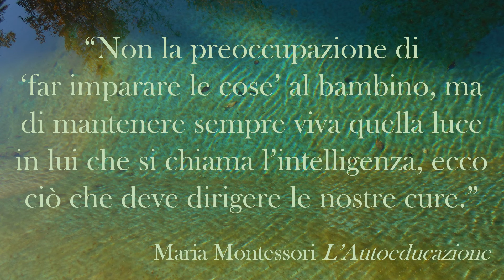Riflessioni per montessoriani - 27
Una breve citazione montessoriana.